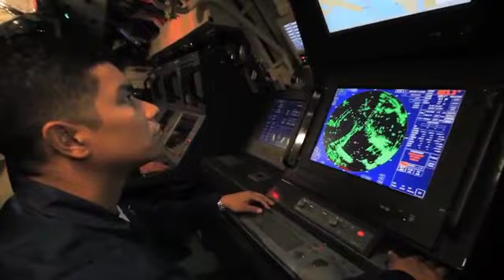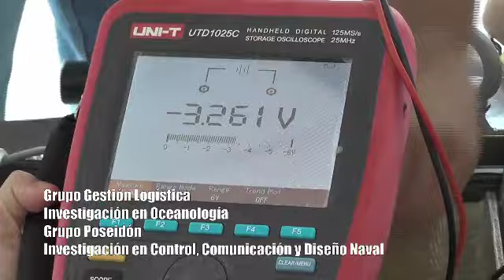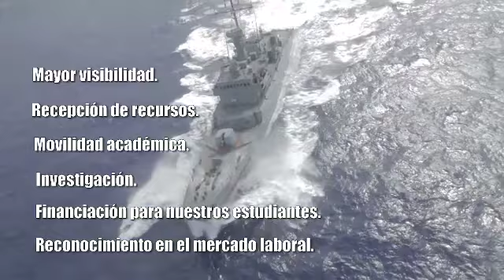Acreditación Institucional de Alta Calidad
Escuela Naval de Cadetes "Almirante Padilla".

Nuestra Universidad @EscuelaNavalAlmirantePadilla sigue creciendo y más ahora con la acreditación institucional de alta calidad que entregó el @Mineducacion y @Presidenciadecolombia
Haz parte de una de las mejores Universidades de Colombia HazteMarino de @armadacolombia